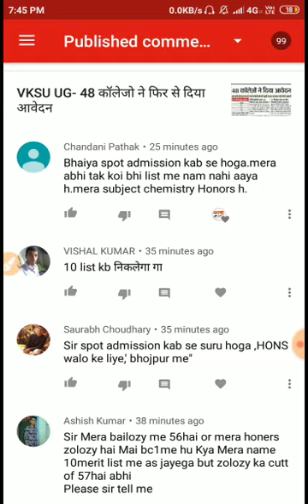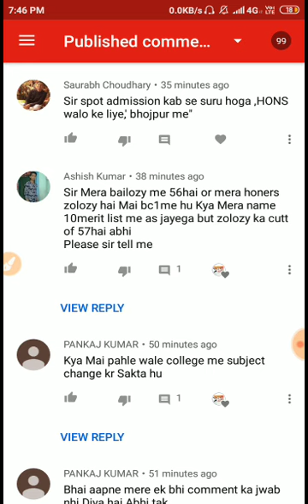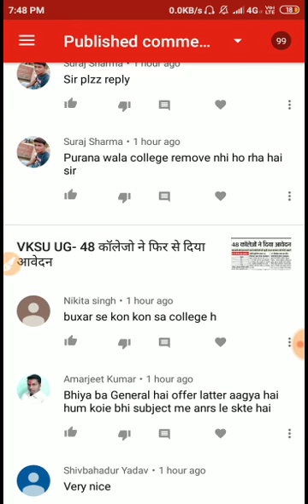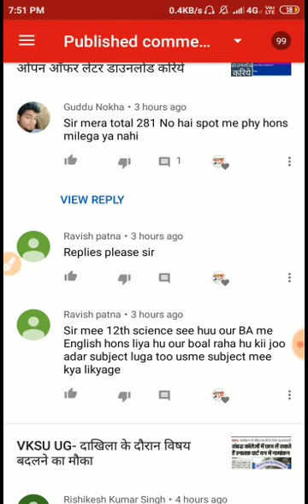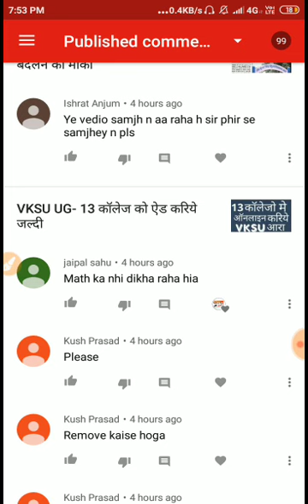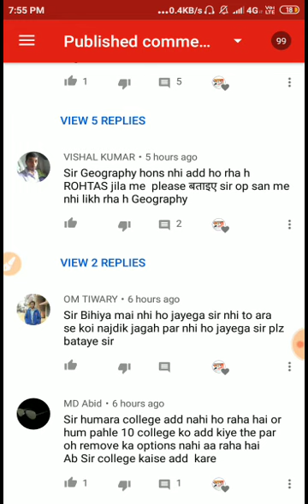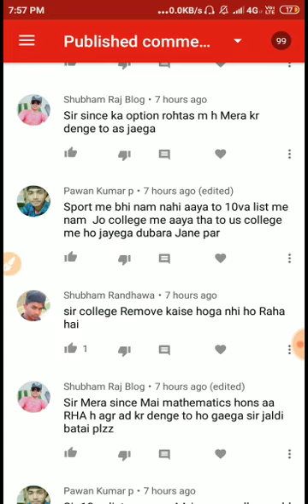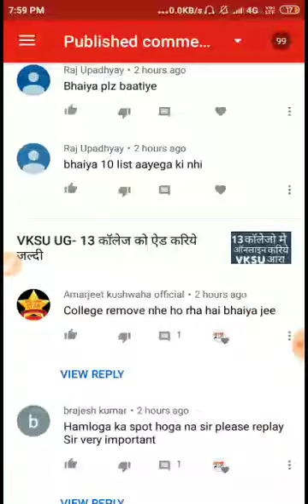VKSU UG- कमेंट प्रॉब्लम रिप्लाई